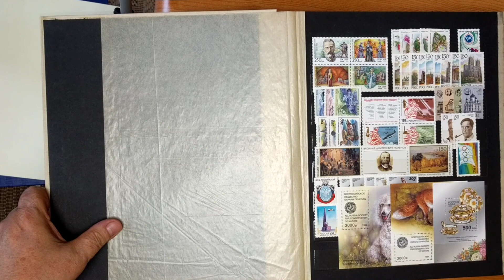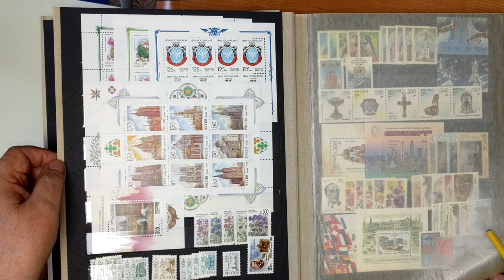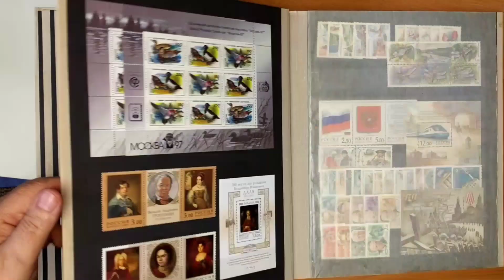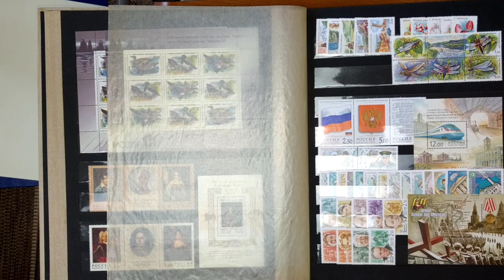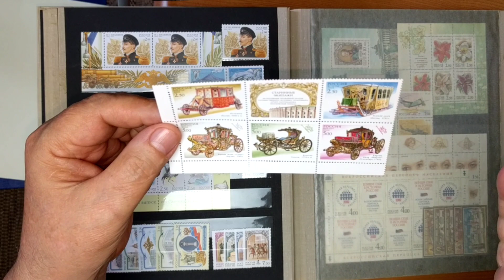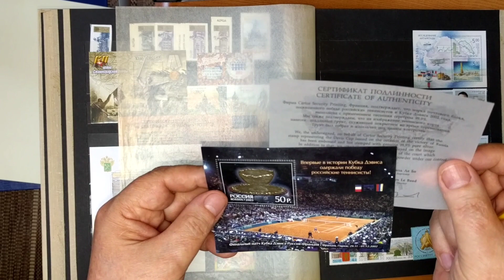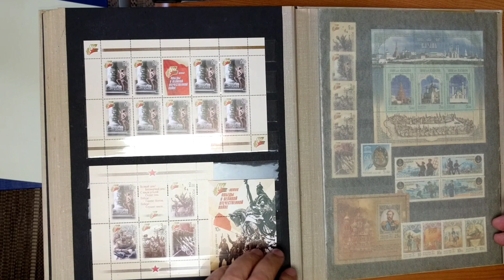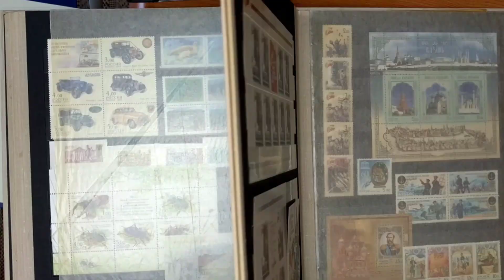Золото,земля,сертификаты...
Обзор современных марок России, девяностые,начало двухтысячных годов.